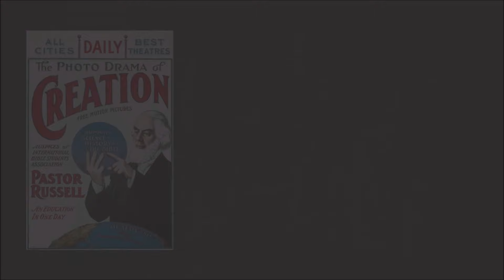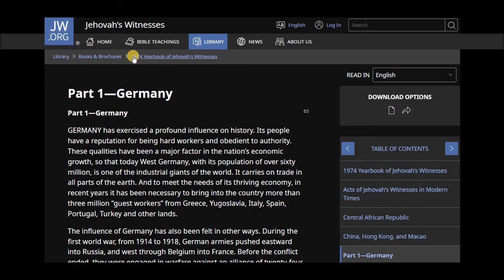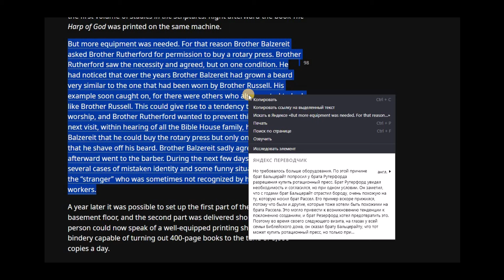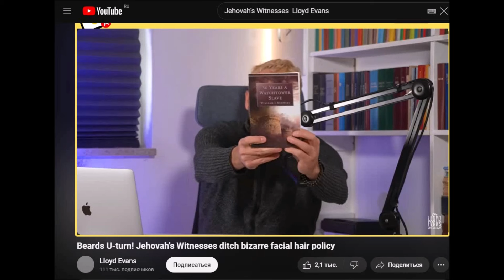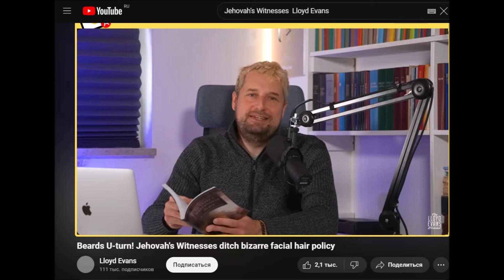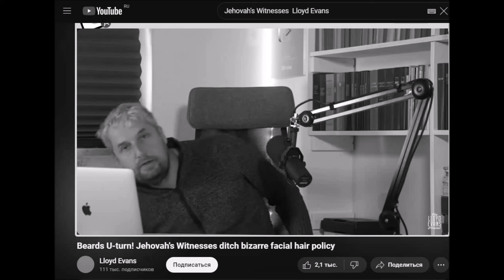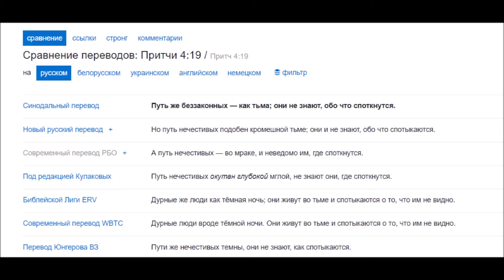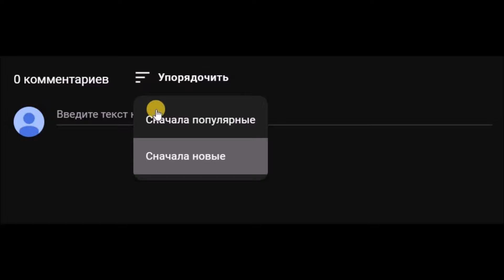Причина на запрет бород у Свидетелей Иеговы